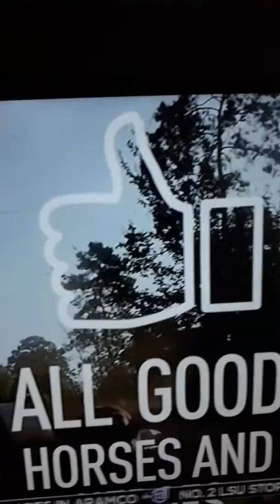HENRY'S HOME HORSES SANCTUARY